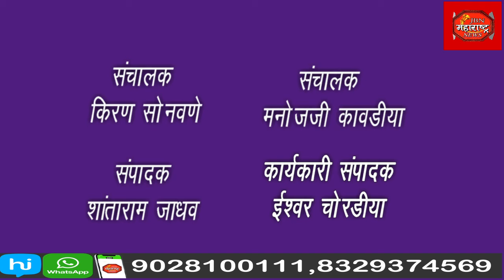अज्ञात चोरट्यांनी चोरून नेल्या शेतातील विहीरी आणि बोरवेल मधील मोटरींच्या वायर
शेतातील विहीरी आणि बोरवेल मधील मोटरींच्या वायर अज्ञात चोरट्यांनी नेल्या चोरून